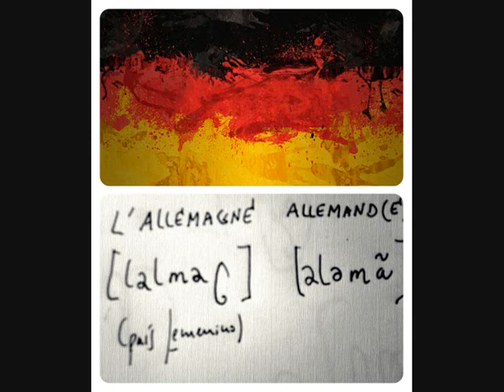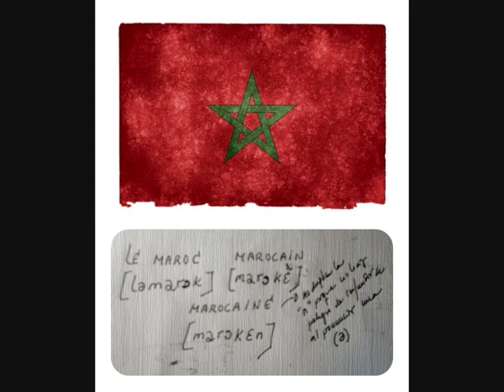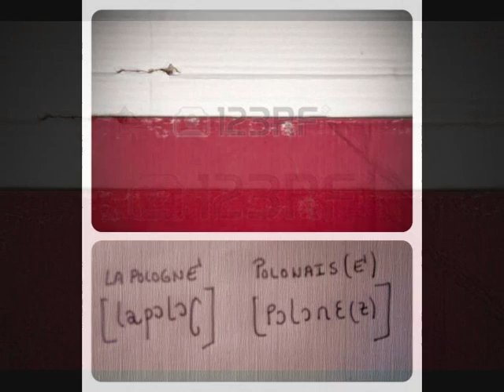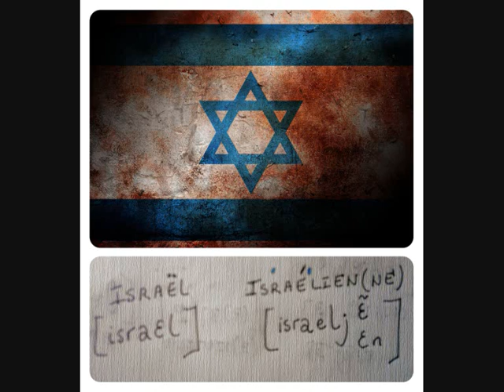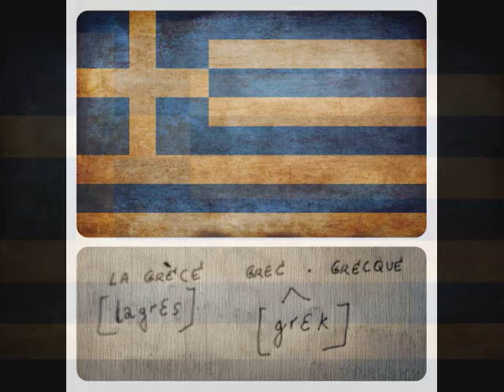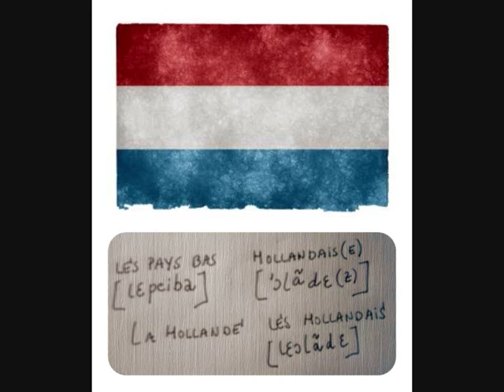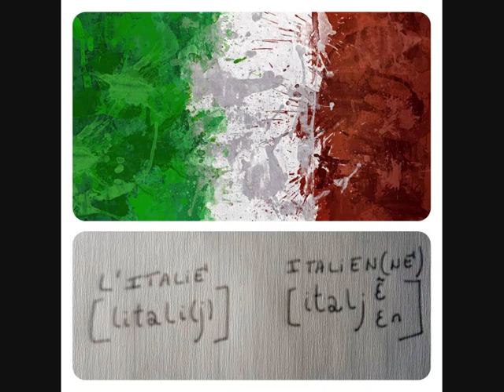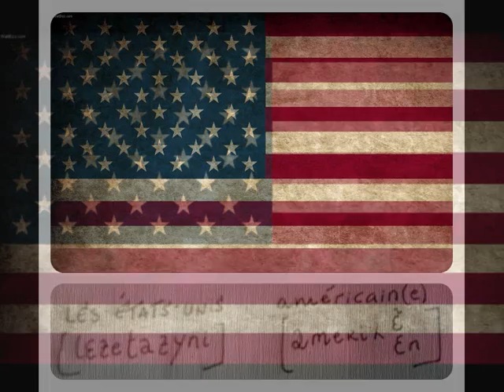LOS PAÍSES Y LAS NACIONALIDADES EN FRANCÉS CON SU FONÉTICA